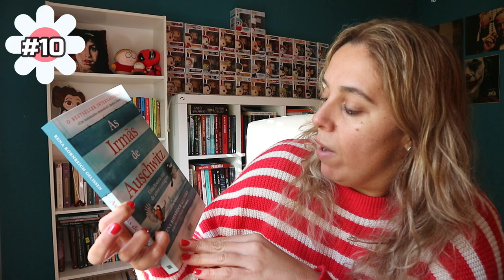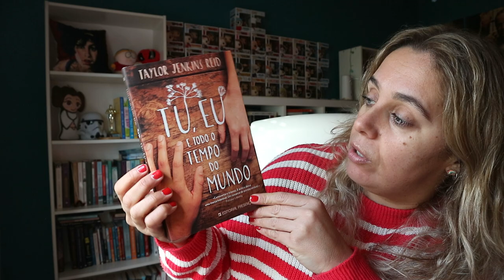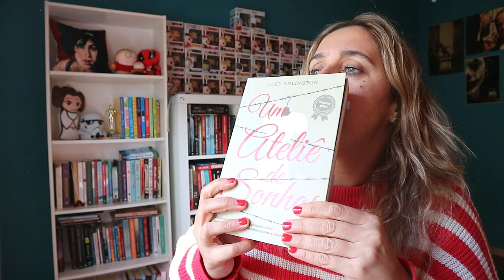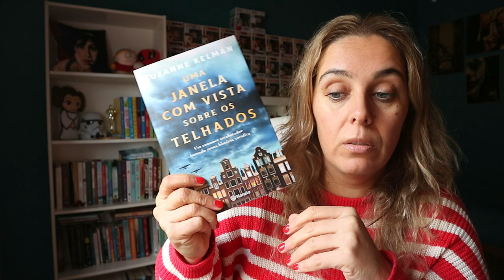Melhores Livros 2020 | Top 20 - 2ª parte